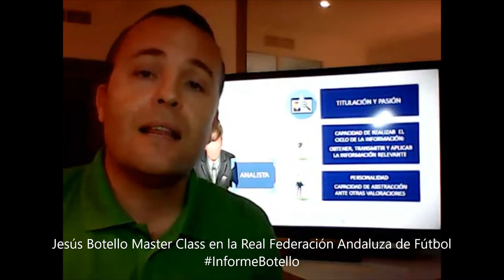¿Cómo ser analista de fútbol? Master Class en RFAF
Bienvenidos:
Espero que encontréis interesante este canal de vídeos que comparto con vosotros sobre esta Master Class solidaria de JesusBotello en RFAF con motivo del